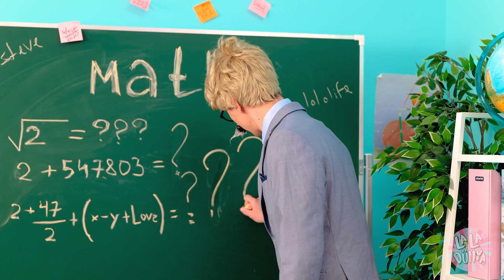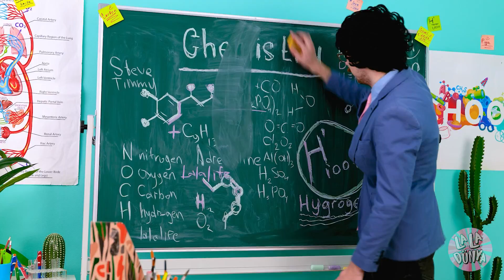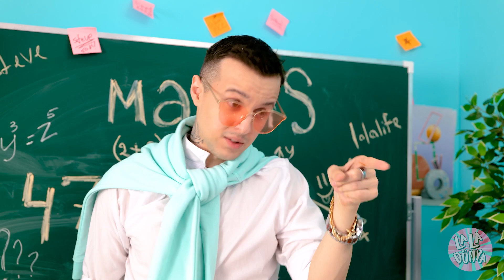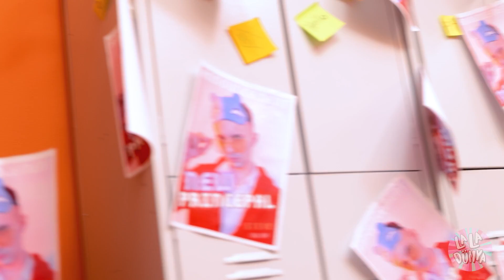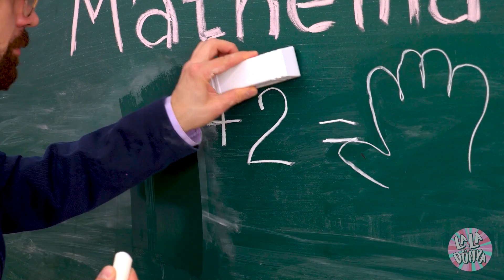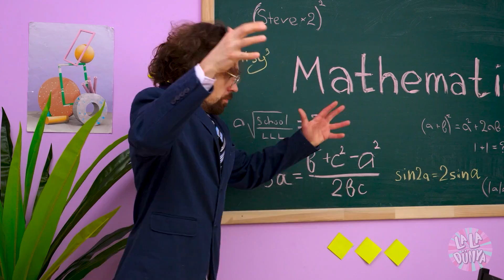Müdürün Oğlu VE Öğrenci - ZENGİN Başkan VE FAKİR İnek | La La Dünya Okul Nasıl Popüler Olunur?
Okul BAŞKANI olmak ister miydiniz? 🤩 Herkes sizi tanırdı, insanların ilgisini çekerdiniz ve nefis YEMEKLER yerdiniz... 🍕Peki, YARDIMCINIZ ile aynı KIZA aşık olsaydınız ne olurdu? 😍 Bu AŞK savaşını sizce kim KAZANACAK? Doğrusu, bu çekişme hiç de KOLAY OLMAYACAK...💔 Yeni videomuzu izleyin ve NELER olduğunu öğrenin!

Bölümler:
0:00 Müdürün oğlu
1:02 Sabah
2:34 Uzaklaştırma!
3:28 Müdürün odası
4:01 Sakız
5:47 Okul başkanı
7:10 Kıyafet yönetmeliği
8:21 Hata
9:22 Yeni kız
10:30 Öğle yemeği
11:00 Şaka
11:40 Yemek savaşı
12:16 Tebrikler!
13:05 İnek kızın çuvallaması
13:23 Okul kafeteryası
13:50 Resim dersi
14:36 Sakın uyuma!
14:58 Test